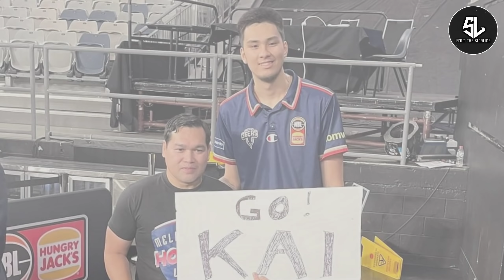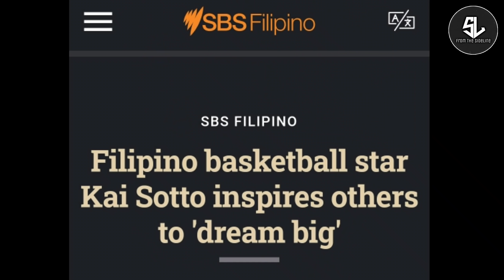NBA Draft Expert IMPRESS kay DIENG at BESSON KAI SOTTO SOLID ang SUPORTA ng mga PINOY sa AUSTRALIA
Follow me in INSTAGRAM:
from_the_sideline_youtube